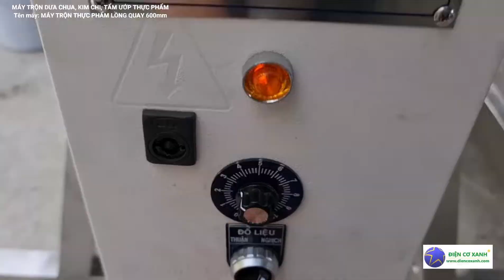Máy trộn thực phẩm - tẩm ướp gia vị dưa chua, kim chi - Điện Cơ Xanh 0984467870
MÁY TRỘN THỰC PHẨM LỒNG QUAY DẠNG KHÍA
Máy dùng trộn dưa chua, trộn kim chi, tẩm ướp gia vị cho sườn non, tàu hủ, trộn muối gia vị, bột khô, bột lẩu...

Ngoài ra, ĐIỆN CƠ XANH còn chế tạo máy công nghiệp như: Máy nghiền dược liệu, nghiền đường cát thành bột mịn, máy xay sinh tố công nghiệp, máy trộn thực phẩm, máy ép công nghiệp, máy chiết rót tự động, tủ sấy, nồi nấu dược liệu, nồi nấu thực phẩm, máy băm nông sản, máy sấy bún khô tự động, máy sấy bánh tráng tự động, máy định lượng tự động, máy chiên chân không, nồi hấp, bồn khuấy, máy đóng gói...